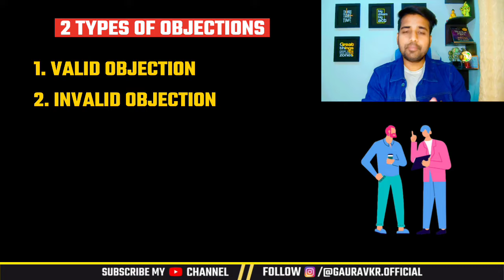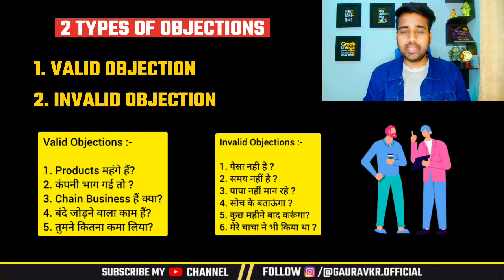Objections Handling || Network Marketing || By Gaurav Kumar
𝘼𝙗𝙤𝙪𝙩 𝙂𝙖𝙪𝙧𝙖𝙫 𝙆𝙪𝙢𝙖𝙧 🤵👇
𝘎𝘢𝘶𝘳𝘢𝘷 𝘪𝘴 𝘛𝘩𝘦 𝘚𝘶𝘤𝘤𝘦𝘴𝘴𝘧𝘶𝘭 𝘋𝘪𝘨𝘪𝘵𝘢𝘭 𝘌𝘯𝘵𝘳𝘦𝘱𝘳𝘦𝘯𝘦𝘶𝘳 & 𝘋𝘪𝘨𝘪𝘵𝘢𝘭 𝘕𝘦𝘵𝘸𝘰𝘳𝘬 𝘔𝘢𝘳𝘬𝘦𝘵𝘦𝘳 𝘸𝘩𝘰 𝘪𝘴 𝘮𝘢𝘬𝘪𝘯𝘨 𝘷𝘪𝘥𝘦𝘰 𝘰𝘯 𝘔𝘰𝘵𝘪𝘷𝘢𝘵𝘪𝘰𝘯, 𝘉𝘶𝘴𝘪𝘯𝘦𝘴𝘴, 𝘕𝘦𝘵𝘸𝘰𝘳𝘬 𝘔𝘢𝘳𝘬𝘦𝘵𝘪𝘯𝘨 , 𝘗𝘦𝘳𝘴𝘰𝘯𝘢𝘭𝘪𝘵𝘺 𝘥𝘦𝘷𝘦𝘭𝘰𝘱𝘮𝘦𝘯𝘵, 𝘈𝘯𝘥 𝘔𝘢𝘪𝘯𝘭𝘺 𝘍𝘰𝘳𝘦𝘷𝘦𝘳 𝘓𝘪𝘷𝘪𝘯𝘨 𝘗𝘳𝘰𝘥𝘶𝘤𝘵𝘴 𝘸𝘪𝘵𝘩 𝘌𝘥𝘶𝘤𝘢𝘵𝘪𝘰𝘯. 𝘏𝘦 𝘪𝘴 𝘋𝘰𝘪𝘯𝘨 𝘉𝘶𝘴𝘪𝘯𝘦𝘴𝘴 𝘞𝘪𝘵𝘩 𝘉𝘪𝘨 𝘝𝘪𝘴𝘪𝘰𝘯 & 𝘩𝘦 𝘪𝘴 𝘓𝘦𝘢𝘳𝘯𝘪𝘯𝘨 & 𝘨𝘳𝘰𝘸𝘪𝘯𝘨 𝘌𝘷𝘦𝘳𝘺𝘥𝘢𝘺 𝘪𝘯 𝘭𝘪𝘧𝘦 𝘢𝘯𝘥 𝘏𝘦 𝘫𝘶𝘴𝘵 𝘞𝘢𝘯𝘵 𝘵𝘰 𝘚𝘩𝘢𝘳𝘦 𝘵𝘩𝘢𝘵 𝘬𝘯𝘰𝘸𝘭𝘦𝘥𝘨𝘦 & 𝘞𝘪𝘴𝘩𝘥𝘰𝘮 𝘸𝘪𝘵𝘩 𝘢 𝘭𝘰𝘵 𝘰𝘧 𝘱𝘦𝘰𝘱𝘭𝘦 𝘴𝘰 𝘵𝘩𝘢𝘵 𝘵𝘩𝘦𝘺 𝘚𝘩𝘰𝘶𝘭𝘥 𝘈𝘭𝘴𝘰 𝘎𝘳𝘰𝘸. "